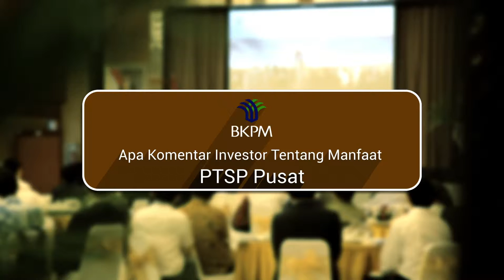Testimoni PTSP Pusat: AGC Group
Takuya Shimamura, Secretary to CEO PT AGC Group menjelaskan bahwa Asahimas Glass Company (AGC) telah memulai bisnis sejak 1971. Berawal dari bisnis di bidang industri kaca hingga kini telah diperluas ke bidang industri bahan kimia. Selama proses perluasan tersebut, AGC Group memperoleh dukungan dan kemudahan dari BKPM.

Pelayanan Terpadu Satu Pintu (PTSP) Pusat di BKPM merupakan bentuk pelayanan kepada para investor untuk meningkatkan kemudahan melakukan usaha di Indonesia. BKPM berkoordinasi dengan 22 K/L untuk mendapat pendelegasian wewenang penerbitan perizinan kepada Kepala BKPM dan menugaskan pejabatnya pada PTSP Pusat di BKPM.

PTSP Pusat di BKPM saat ini melayani 144 kelompok izin. Dari 144 kelompok izin tersebut, 104 diantaranya sudah didelegasikan kepada BKPM dan 40 lainnya tidak didelegasikan namun dilayani oleh K/L terkait di PTSP Pusat BKPM. Kepala BKPM menyampaikan apresiasinya kepada 22 K/L yang telah menempatkan sebanyak 84 orang petugas Liason Officer (LO) di PTSP Pusat BKPM. Untuk informasi selanjutnya silahkan klik